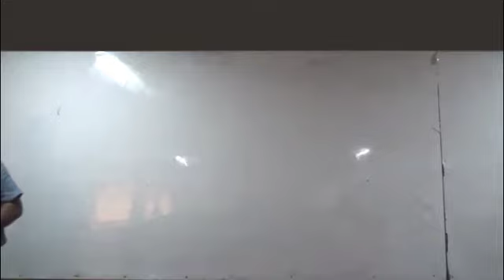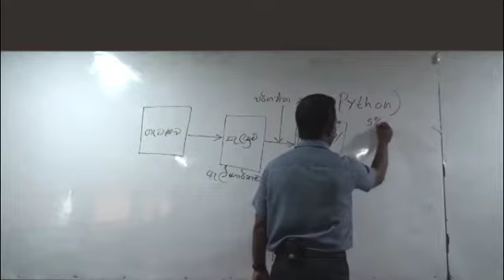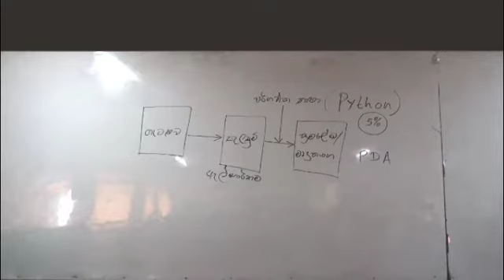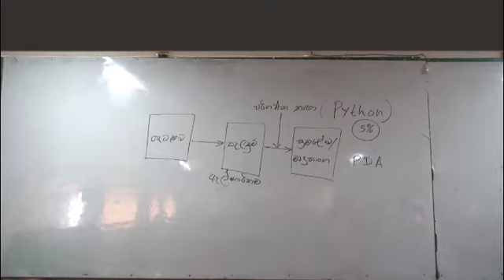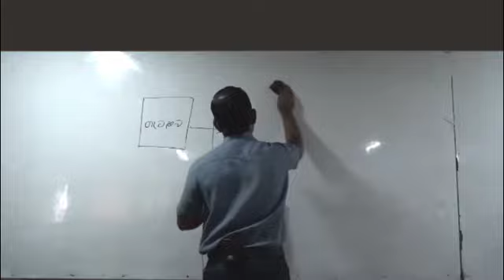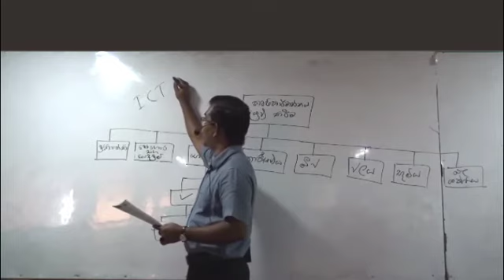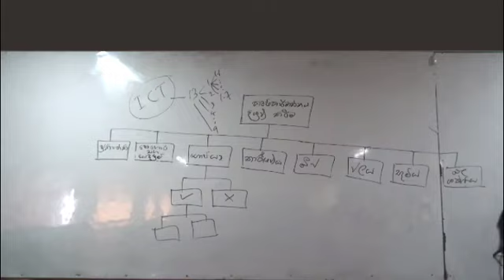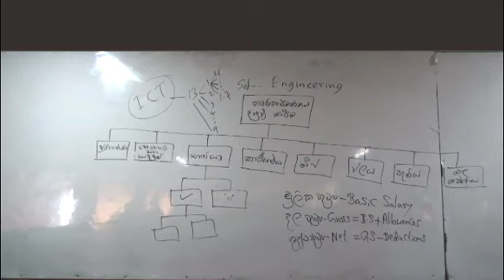2023 Unit 9 - Programing Video - 01